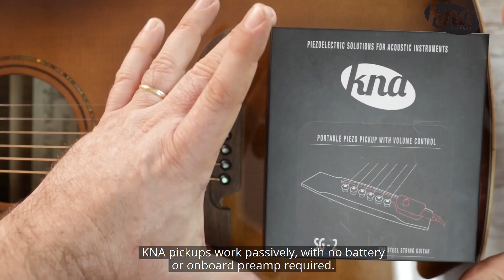Qué ventajas tienen las pastillas KNA Pickups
En esta ocasión te traemos estas ventajas al usar nuestras pastillas KNA ¿Quieres saber que es lo mejor de esta pastilla? descúbrelo en el siguiente video con nuestro especialista de KNA Pickups.
Si estas interesado en adquirir este piezo u otros de la marca KNA Pickups contacta alguno de nuestros distribuidores en México

Si deseas saber mas información sobre el piezo de KNA Pickups entra a este enlace

Si te gusto este contenido